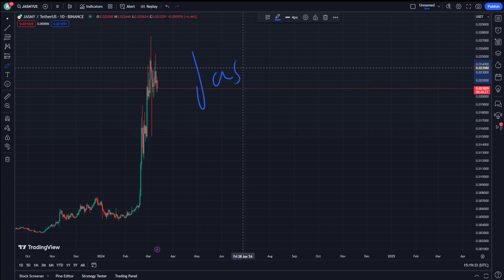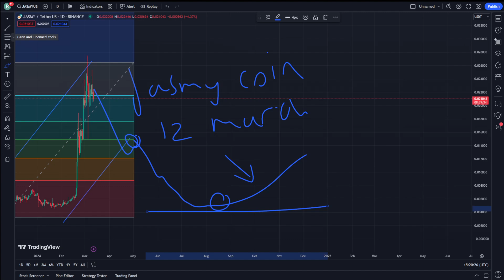JASMY COIN Price Prediction News Today 12 March